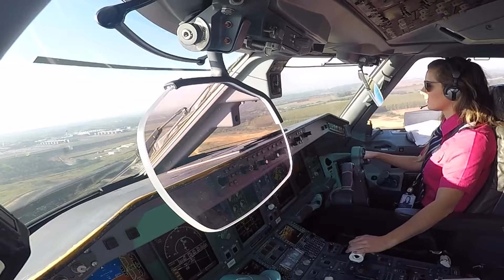POUSO EM CAMPINAS - SBKP | LANDING IN CAMPINAS - BRAZIL - EP. #18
Aproximação final e pouso na RWY 15 em Campinas (SBKP/VCP) com o Embraer 195.

Final approach and landing in Campinas/Brazil (SBKP/VCP), cockpit view - Embraer 195

Nota: A captação de imagens em voo exibidas neste canal segue as recomendações de segurança e atende aos regulamentos pertinentes. A câmera é sempre posicionada de forma a não causar distrações ou qualquer tipo de interferência no posto de pilotagem. Como pilotos nosso primeiro compromisso é, e sempre será, com a segurança operacional.

OBS: Vídeo gravado antes da pandemia do Coronavírus.